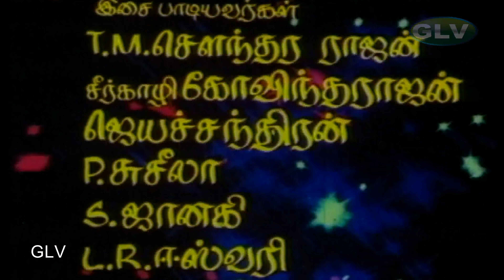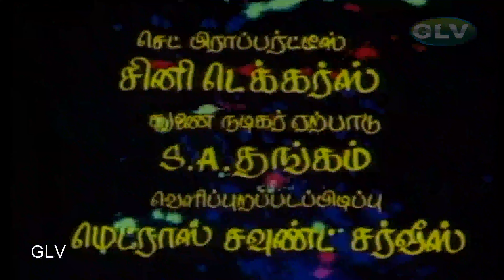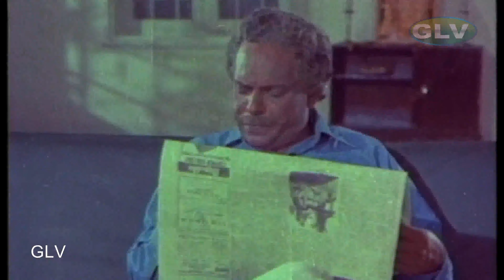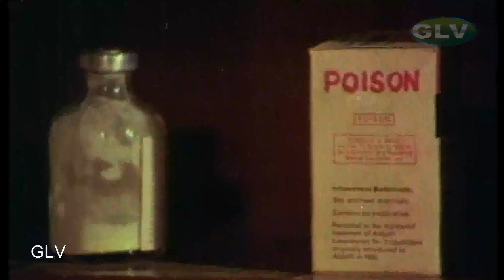VELLI RATHAM TAMIL MOVIE 4K | Vijaya Kumar and K.R. Vijaya Movie | V.K.Ramaswamy | Nagesh Comedy .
VELLI RATHAM TAMIL MOVIE 4K |  Vijaya Kumar and K.R. Vijaya Movie | V.K.Ramaswamy | Nagesh Comedy . Velli Ratham is a 1979 Indian Tamil film, directed by Krishnan Panchu and produced by S.N.S. Thirumal. The film stars Vijaya Kumar and K.R. Vijaya in lead roles.
Director : Krishnan Panchu
Producer : S.N.S. Thirumal
Starring : vijayakumar, kr vijaya, vk ramaswamy, nagesh .
Release : 1979
Country : India
Language : Tamil  .